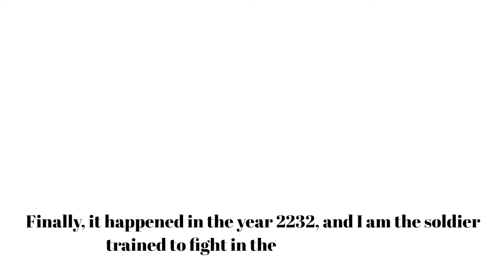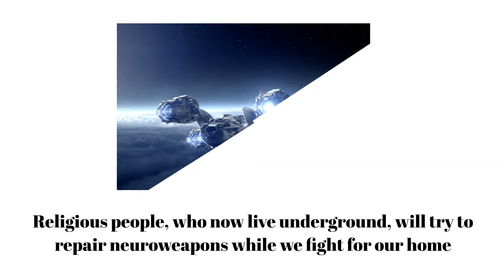Intro Brain Wars